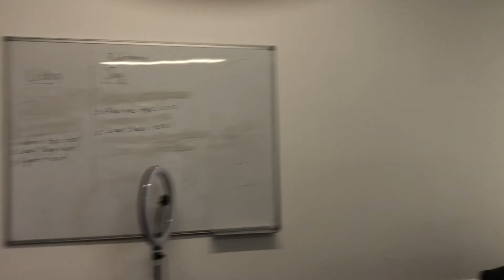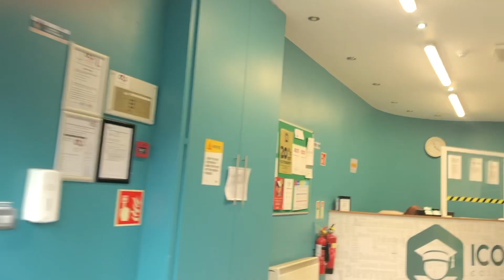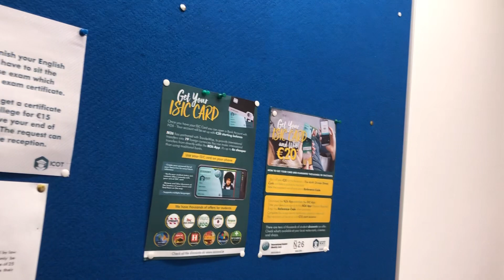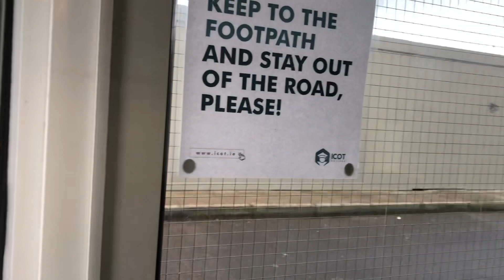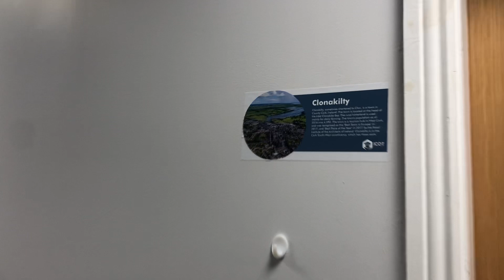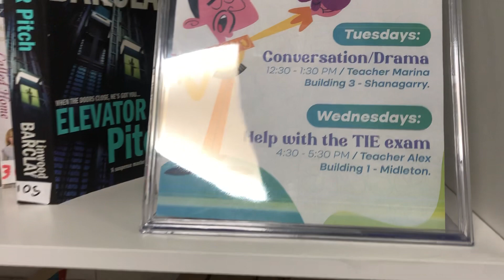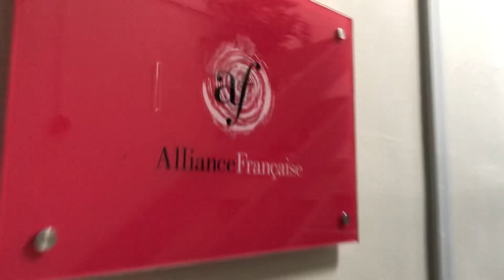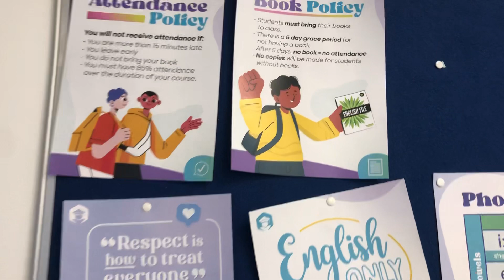Icot school en Cork. Tour por las instalaciones de esta escuela. Trabaja y estudia en Irlanda ☘️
No olviden que si quieren conocer esta y más escuela me pueden mandar mensaje a mi instagram para que les cuente todo lo que necesitan para venir a estudiar a Irlanda. Me encuentran como Malenkiki